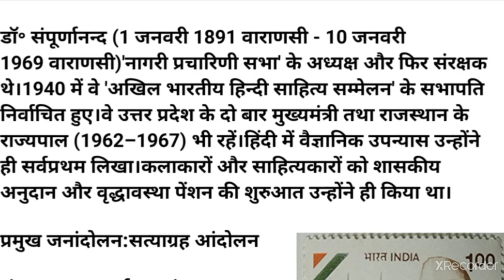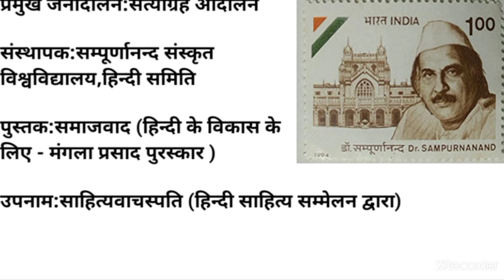Dr. Sampurnanand | Nagar pracharini sabha | akhil bhartiya Hindi sahitya sammelan | fact discussion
Dr. Sampurnanand डॉक्टर संपूर्णानंद

Vyakti Parichay व्यक्ति परिचय

अखिल भारतीय हिंदी साहित्य सम्मेलन

नगर प्रचारिणी सभा

for upsc

for Railway